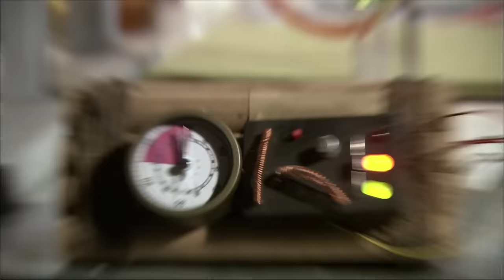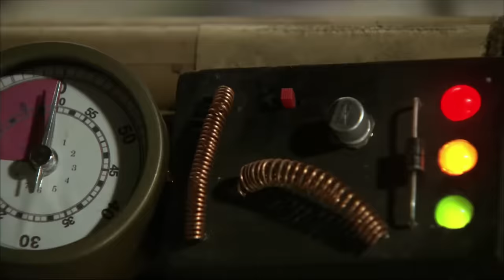【MOVIE】MULTISUB 功夫小子孤身刺探敵營、解救婦女，一人狙殺百萬日軍！！⚔️ 抗日MMA | Kung Fu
XZSLQJ